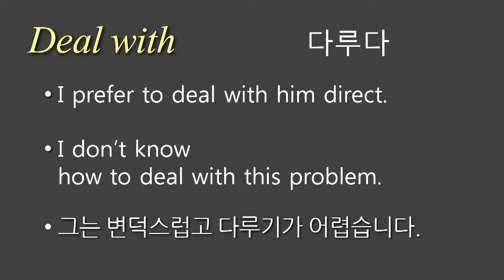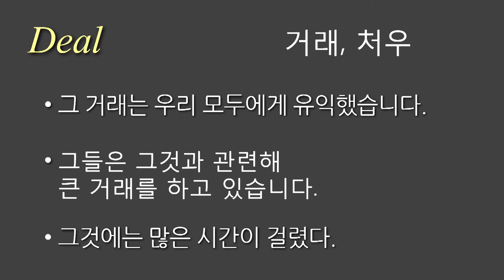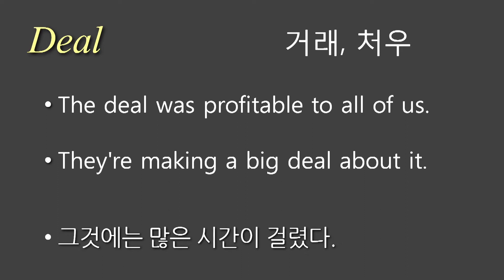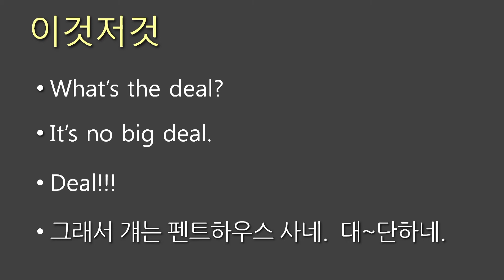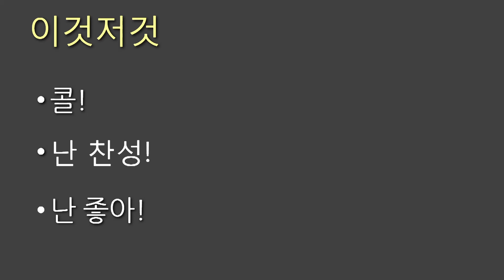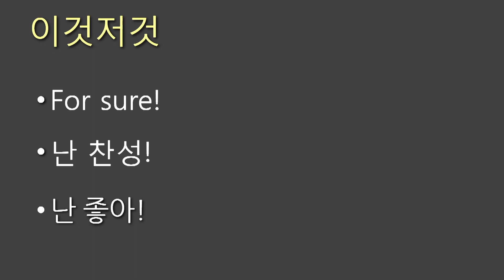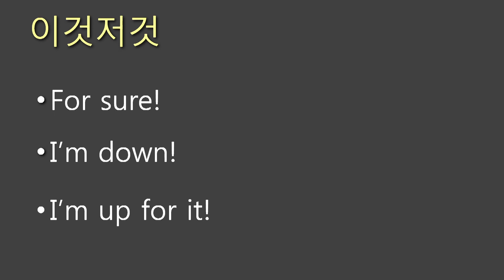토익단어 82, deal, deal with, 별거 아니네 영어로!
Deal with - 다루다
Deal - 거래, 처우

Deal with [예문]
1. I prefer to deal with him direct.
2. I don’t know how to deal with this problem.
3.He is moody and difficult to deal with.

Deal [예문]
1. The deal was profitable to all of us.
2. They're making a big deal about it.
3. It took a great deal of time.

이것저것
1. What’s the deal?
2. It’s no big deal.
3. Deal!!!
4. So he lives in a penthouse. Big deal.

이것저것
1. For sure!
2. I’m down!
3. I’m up for it!